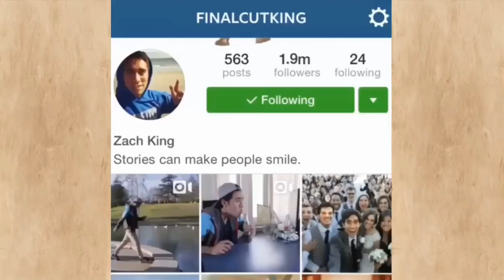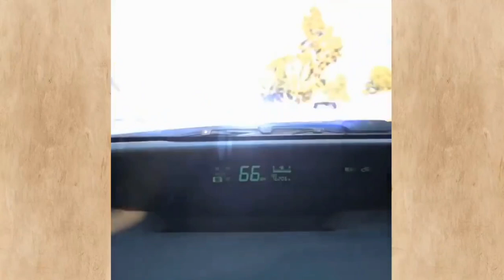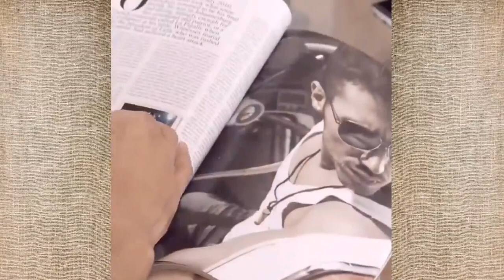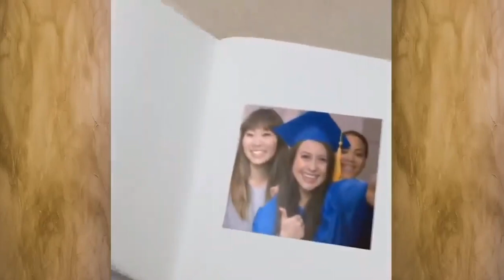Zach King Tricks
Zach King Tricks | Enjoy Watching Guyz